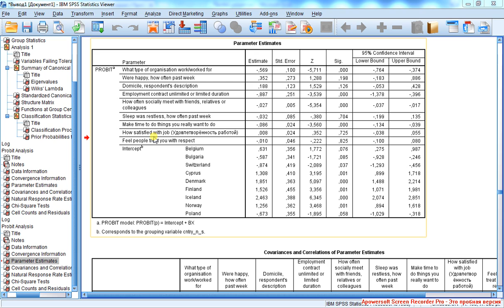Пробит регрессия 10 / Probit regression 10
Summary.